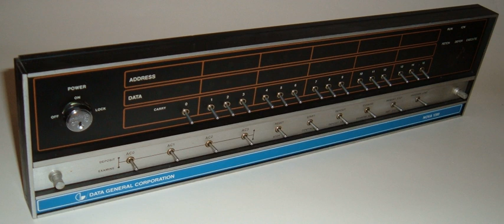Switch | Wikipedia audio article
00:01:33 1 Description
00:04:18 2 Contacts
00:05:33 2.1 Contact terminology
00:08:46 2.2 Contact bounce
00:10:57 2.3 Arcs and quenching
00:13:37 2.4 Power switching
00:14:52 2.5 Inductive loads
00:15:24 2.6 Incandescent loads
00:15:52 2.7 Wetting current
00:16:32 3 Actuator
00:16:53 3.1 Biased switches
00:17:57 3.2 Rotary switch
00:19:55 3.3 Toggle switch
00:21:33 4 Special types
00:22:24 4.1 Mercury tilt switch
00:23:14 4.2 Knife switch
00:24:51 4.3 Footswitch
00:25:16 4.4 Reversing switch
00:26:02 5 Light switches
00:26:44 6 Slide switches
00:27:02 7 Electronic switches
00:29:09 8 Other switches

- Socrates

SUMMARY
In electrical engineering, a switch is an electrical component that can "make" or "break" an electrical circuit, interrupting the current or diverting it from one conductor to another.
The mechanism of a switch removes or restores the conducting path in a circuit when it is operated. It may be operated manually, for example, a light switch or a keyboard button, may be operated by a moving object such as a door, or may be operated by some sensing element for pressure, temperature or flow. A switch will have one or more sets of contacts, which may operate simultaneously, sequentially, or alternately. Switches in high-powered circuits must operate rapidly to prevent destructive arcing, and may include special features to assist in rapidly interrupting a heavy current. Multiple forms of actuators are used for operation by hand or to sense position, level, temperature or flow.  Special types are used, for example, for control of machinery, to reverse electric motors, or to sense liquid level. Many specialized forms exist. A common use is control of lighting, where multiple switches may be wired into one circuit to allow convenient control of light fixtures.
By analogy with the devices that select one or more possible paths for electric currents, devices that route information in a computer network are also called "switches" - these are usually more complicated than simple electromechanical toggles or pushbutton devices, and operate without direct human interaction.